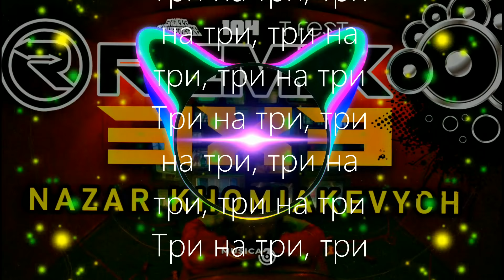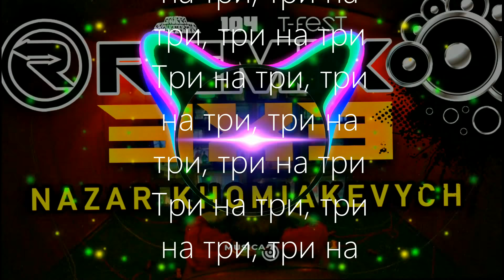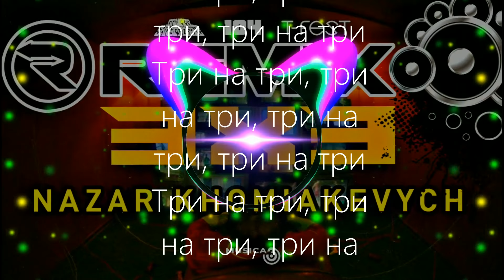Gruppa Skryptonite - 3x3 feat (104, T Fest) Remix by Nazar Khomiakevych Караоке!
Привет Друзья! представляю Вам свой новый ремикс в моем исполнении на песню Gruppa Skryptonite - 3x3 feat (104, T Fest) Очень старался поэтому жду Вашей активности!) В видео присутствует караоке, поэтому можете петь вместе со мной) Всем приятного прослушивания и пения!) Поехали!)

Сделано в программе FLStudio

Мои другие Каверы